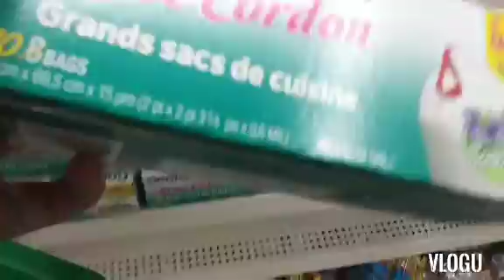A Day in my life vlog As A college student= when my class is cancelled.